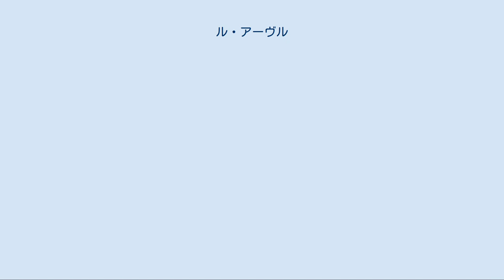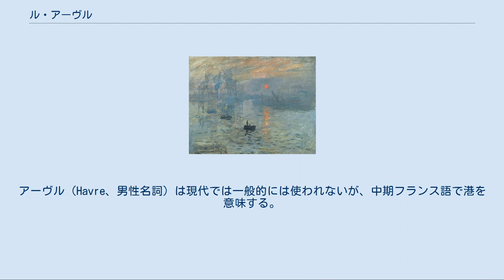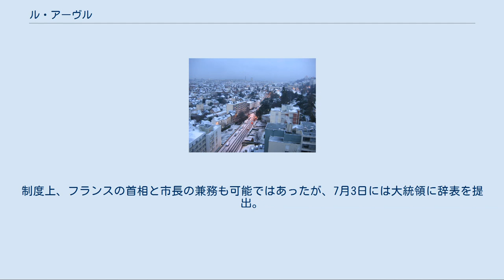ル・アーヴル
ル・アーヴルの街並 クロード・モネが1872年にル・アーブル港を描いた『印象・日の出』 ル・アーヴル（フランス語：Le Havre）は、フランス北西部の大西洋に臨む港湾都市。
セーヌ川右岸の河口にあたり、ルーアンを首都とするノルマンディー地域圏セーヌ=マリティーム県に属する。
港湾の規模はマルセイユに次ぎ、大西洋岸ではフランス第1位の規模である。
 対岸のオンフルールとの間には、1995年にノルマンディー橋が架けられた。
 2005年、戦後再建された中心部の街並みが「オーギュスト・ペレによって再建された都市ル・アーヴル」としてユネスコの世界遺産（文化遺産）に登録された。
 古い港が泥の堆積のため使用できなくなったため、1517年に建市され、当初はフランソワ1世にちなんでフランシスコポリスと命名された。
その後まもなく、ル・ポール・ド・グラース（Le Port de Grace）やル・アーヴル・ド・グラース（Le Havre de Grace）などと呼ばれるようになった。
アーヴル（Havre、男性名詞）は現代では一般的には使われないが、中期フランス語で港を意味する。
つまり、どちらの名称も「グラースの港」を意味したが、これは港の近くにあったノートル=ダム=ド=グラース礼拝堂（la chapelle de Notre-Dame-de-Grâce）にちなんでいる。
 第一次世界大戦中の1914年10月13日から1918年11月にかけ、ドイツに国土の大半を占領されたベルギーの政府は、ル・アーヴルの北西近郊のサン＝タドレス（Sainte-Adresse）に移転して活動した（第一次世界大戦期のベルギー亡命政府）。
 第二次世界大戦中、ノルマンディー上陸作戦から続くアストニア作戦の艦砲射撃と空爆で破壊され、戦後「鉄筋コンクリートの巨匠」とも呼ばれた建築家オーギュスト・ペレによって再建された。
 2020年6月に行われた市長選挙では、現職首相のエドゥアール・フィリップが出馬、当選を果たした。
制度上、フランスの首相と市長の兼務も可能ではあったが、7月3日には大統領に辞表を提出。
市長職に専念することとなった。
 ル・アーヴルのル（le）は、フランス語の男性形定冠詞であり、前置詞と結合することがある。
たとえば前置詞àと結合するとau（オ）となるため、ル・アーヴルはオ・アーヴル（au Havre）に変化する。
前置詞"de"なら"du"（デュ）で、デュ・アーヴル（du Havre）である。
なお、H（アッシュ）が無音であればエリジヨンを起こし「ラーヴル」となるが、この場合"Havre"はゲルマン系の語彙（英語の"haven"と同根）であり有音なので「ルアーヴル」と読む。